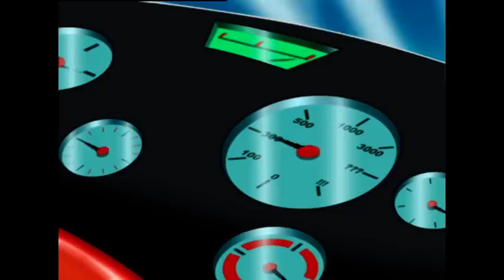The Best Oggy and the Cockroaches Cartoons New compilation 2017 ►◄ Best episodes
Enjoy the best moments of Oggy and the Cockroaches!!